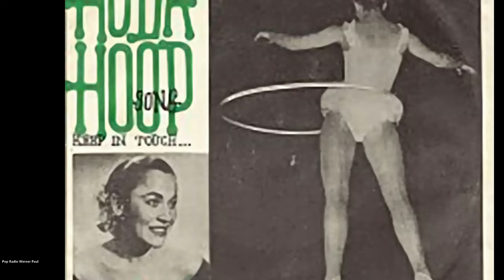Georgia Gibbs - Tweedle Dee (1955)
GB No. 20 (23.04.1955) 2 Weeks

Georgia Gibbs (born Frieda Lipschitz, August 17, 1918 – December 9, 2006) was an American popular singer and vocal entertainer rooted in jazz. Already singing publicly in her early teens, Gibbs first achieved acclaim (and notoriety) in the mid-1950s interpreting songs originating with the black rhythm and blues community and later as a featured vocalist on a long list of radio and television variety and comedy programs. Her key attribute was tremendous versatility and an uncommon stylistic range from melancholy ballad to uptempo swinging jazz and rock and roll.
While still in Worcester at age 13, Frieda auditioned for a job at the Plymouth Theatre, one of the prime vaudeville houses in Boston. The Plymouth's manager had already heard her sing on the local Worcester radio station, and Gibbs was hired and moved to Boston, eventually landing at the Raymor Ballroom. She joined the Hudson-DeLange Orchestra in 1936 (age 17), and toured with them for 10 months as Fredda Gibson. "You don't really know loneliness unless you do a year or two with a one-night band", Gibbs said of her life on the big-band circuit, "Sing until about 2 a.m. Get in a bus and drive 400 miles. Stop in the night for the greasy hamburger. Arrive in a town. Try to sleep. Get up and eat."

She found steady work on radio shows including Your Hit Parade, Melody Puzzles, and The Tim And Irene Show and freelanced in the late 1930s and early 1940s singing with the bands of Tommy Dorsey, Hal Kemp, Artie Shaw, and Frankie Trumbauer. While a Billboard article reports that her first time on disk was with Trumbauer's orchestra: The Laziest Gal in Town on Brunswick Records, liner notes from the 1998 Simitar compilation report her appearance on some of DeLange's recordings on Brunswick, and a recording exists with Hal Kemp from 1939. She first charted with Shaw's band in 1942 on Absent Minded Moon (Victor 27779) which received a lukewarm review at the time.

In 1943, with her name changed to Georgia Gibbs, she began appearing on the Camel Caravan radio program, hosted by Jimmy Durante and Garry Moore, where she remained a regular performer until 1947. It was Moore who bestowed upon her the famous nickname "Her Nibs, Miss Georgia Gibbs," ironically using the title to describe the singer of diminutive stature who had an enormous "authoritative" prominence in American pop music.

Gibbs signed with Majestic Records in 1946 cutting multiple records, but her first solo hit single, "If I Knew You Were Comin' I'd've Baked a Cake" (on the Coral label) did not come until 1950. During this period she also was the featured vocalist on tours with comedians Danny Kaye and Sid Caesar. Success as a singer outside of radio and variety shows continued to elude her, as noted in a 1952 Time article:

    "Georgia", they kept telling her, "you gotta get a sound." Musical soothsayers were trying to get Songstress Georgia Gibbs into line with the latest fashion. Perhaps, they thought, she should sing mechanized duets with herself (like Patti Page), or she might try an echo chamber background (like Peggy Lee). But gimmicks were not Georgia Gibbs's cup of tea. She had a big, old-fashioned voice, a good ear, a vivacious personality, and she knew how to sing from the shoulder. She would stick with plain Georgia Gibbs.
Through 1949 and 1950 she appeared on TV shows Cavalcade of Stars and All Star Revue. In 1951 she signed with Mercury Records where she ultimately had success "sticking with plain Georgia Gibbs". Possessed of a versatile voice, she cut a long list of well-received records in every category from torch songs to rock-and-roll, jazz, swing, old fashioned ballads and cha-chas. The most successful, 1952's "Kiss Of Fire", which she performed on The Milton Berle Show in that spring, reached #1 on the pop music charts. "Kiss of Fire" was adapted from the Argentinian tango El Choclo and the lyrics, arrangement and delivery communicate passion on a Wagnerian scale.

Sultry and throbbing, with a touch of vibrato, Gibbs's voice is best showcased on romantic ballads and torch songs like "My Melancholy Baby", "I'll Be Seeing You", "Autumn Leaves", and "You Keep Coming Back Like a Song". Yet she could also belt out steaming jazz numbers like "Red Hot Mama", "A-Razz-A-Ma-Tazz"; jive with tunes like "Ol Man Mose", "Shoo Shoo Baby"; or rock out with "I Want You to Be My Baby". Her Swingin' With Her Nibs album (1956) demonstrated her natural affinity for improvisation as well.
In 1957, Gibbs signed with RCA Victor going on to chart with over 40 songs before retirement from singing, and was briefly successful doing rock 'n' roll songs as well. Her Mercury record "Silent Lips" was a big hit in Sweden (September 1958-March 1959) peaking at number 5 in the best selling charts, and there were even several Swedish cover versions of that song, "Ingenting" by among others Towa Carson, Lill-Babs and Britt Rylander.